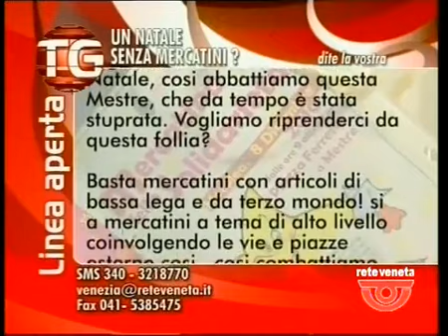TG VENEZIA - Edizione completa martedì 13 ottobre 2015